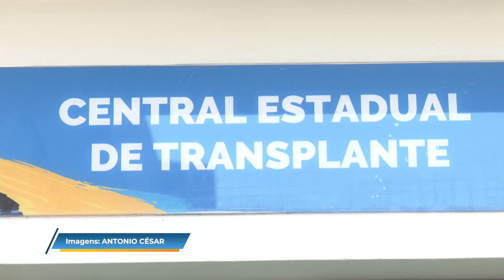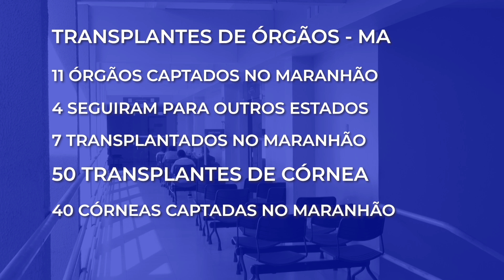Maranhão apresenta aumento nos transplantes de órgãos